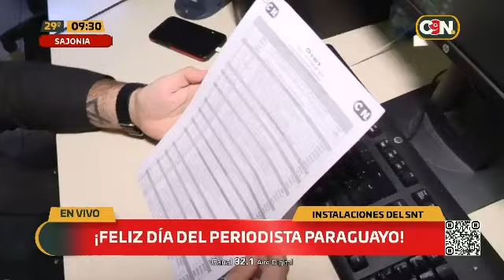Feliz día del periodista: ¡Así celebramos nuestro día!